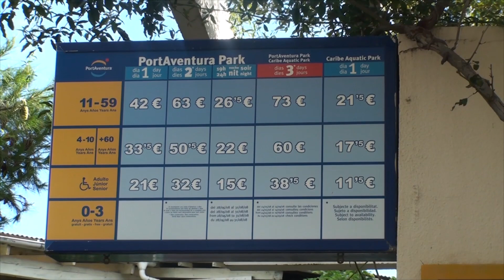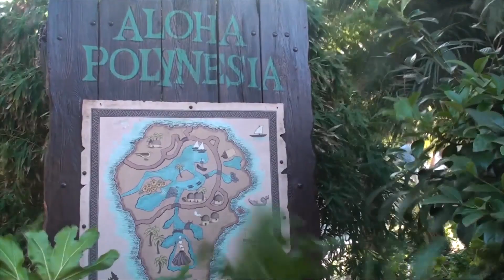PortAventura World Spain (entertainment resort in Salou)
PortAventura World is an entertainment resort in Salou and Vila-seca, Tarragona, on the Costa Daurada in Catalonia, Spain.